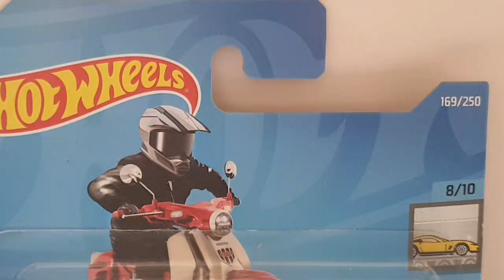Hot Wheels Factory Fresh Honda Super Cub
Company or Brand - Mattel / Hot Wheels
Theme - Factory Fresh
Series Number to collect - 8/10
Speed - 169/250
Date - 2022

Other information
Comics or Book -
Program or Film -
Vehicle Type - Honda Super Cub

Package No - HCX21
Chassis No - R31
County Made - Malaysia
Composition Body - Metal / Plastic
Condition - New in Box